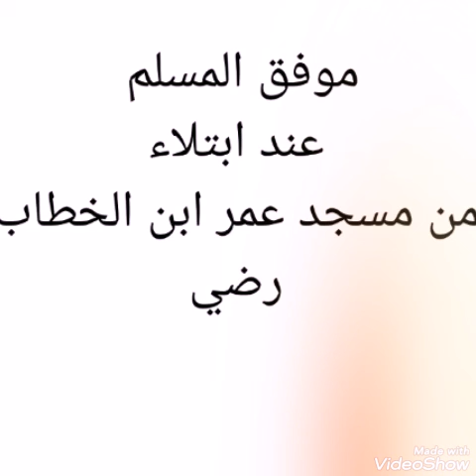Les épreuves (CHEIKH MOUSSA KEBE) 30 mars 2020